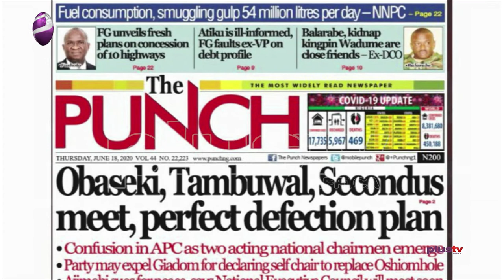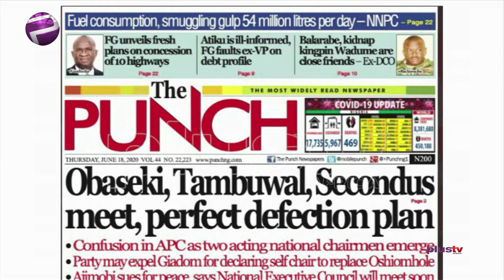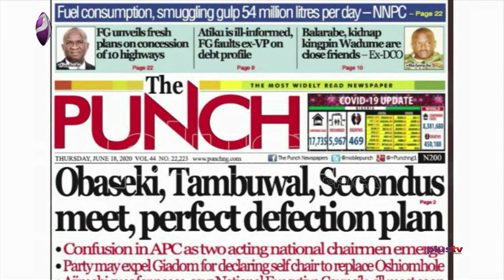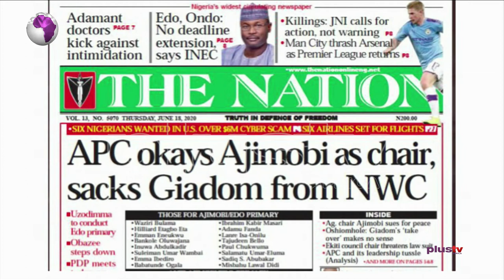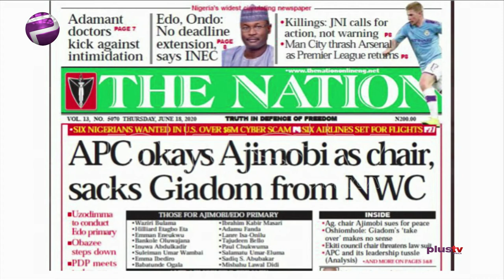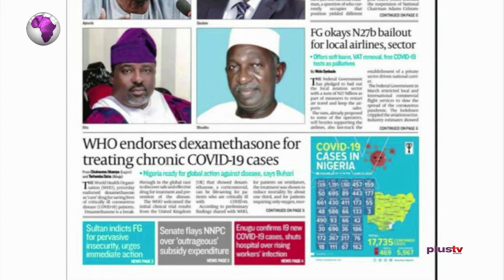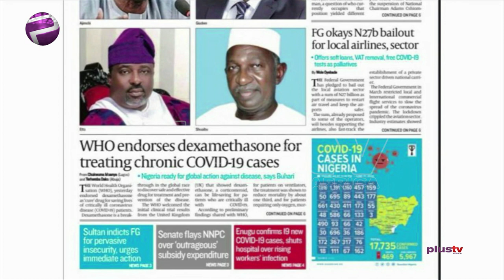APC Crisis: Two Acting National Chairman Emerge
Kayode Ladeinde, Plus TV Africa news editor joined Amaka Okoye to review the biggest stories in Newspapers today.